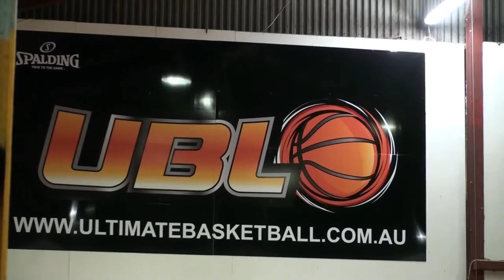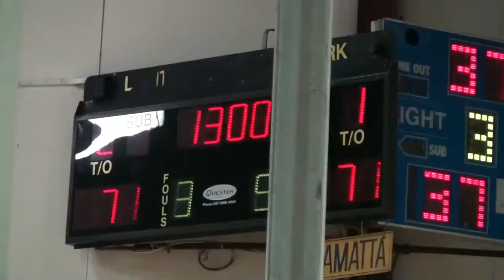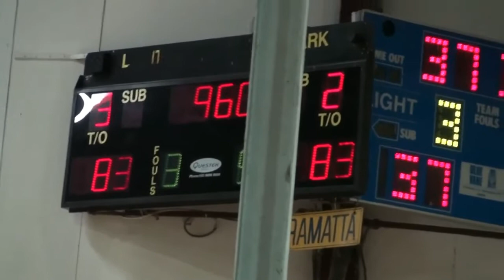Condensed UBL ROUND 1 Wildcats vs Sonics 2OT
UBL Features including the game of the week and the highlights that make up Ultimate Basketball Sydney Summer League.
This video features our very first feature with access to a quick condensed version.